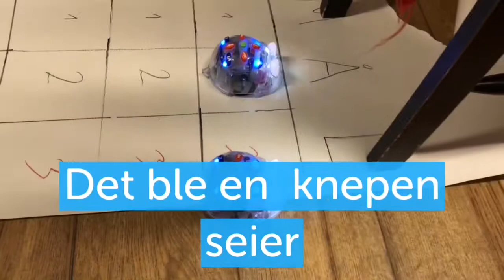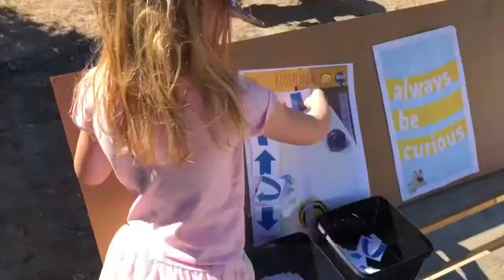IKT og lek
Sangen til IKT og lek